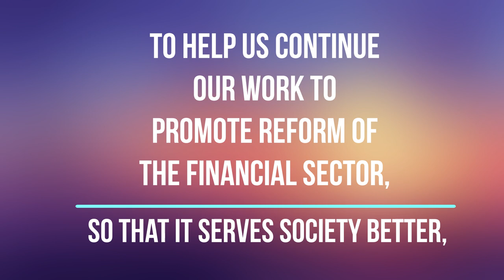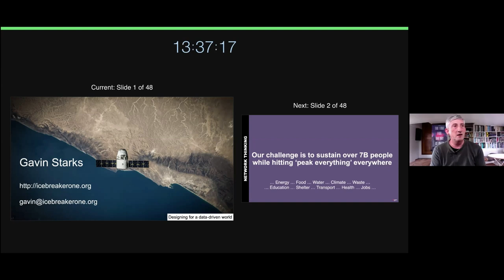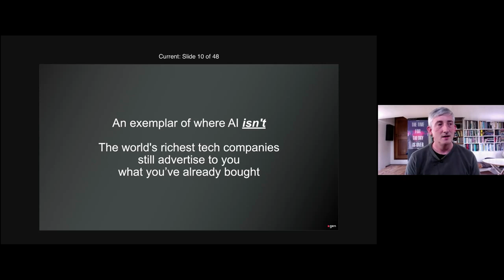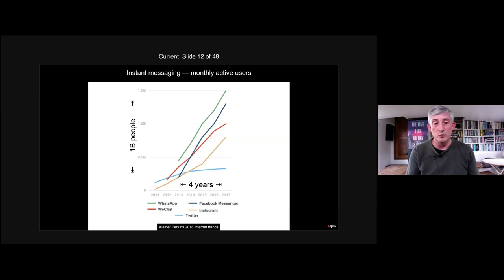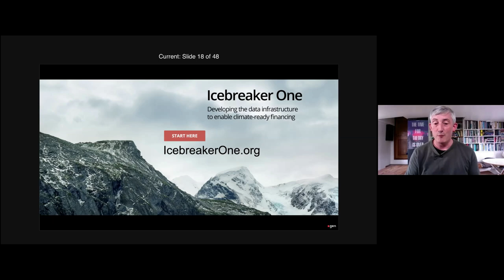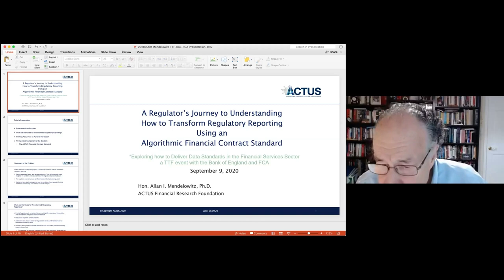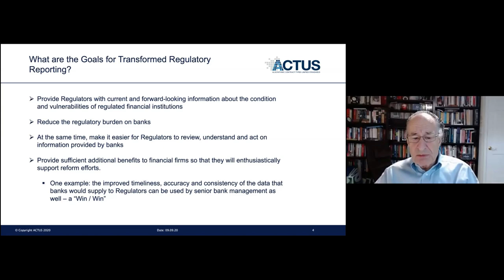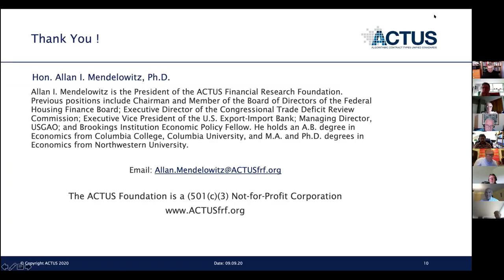Exploring how to Deliver Data Standards in the Financial Services Sector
A special TTF event with the Bank of England and FCA